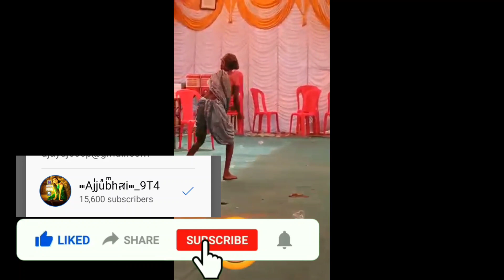New.TaRpu.2022.Nimesh.Musical.party.Ashok.singar.2022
New.Tarpu.2022.
Nimesh.Musical
Party
Ashok.singar..